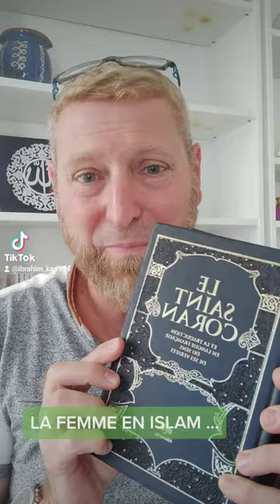PORT DU VOILE : MA REPONSE SUR LA FEMME EN ISLAM à Alice CORDIER.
Le Saint Coran
Mes lunettes anti lumière bleu
 Horus X - Lunette Anti Lumière Bleue Gaming 2.0 - Lunettes Repos Filtre Protection Ultime - Anti Lumière Bleue Ecrans (Jeux Vidéos Console Ordinateur PC) -